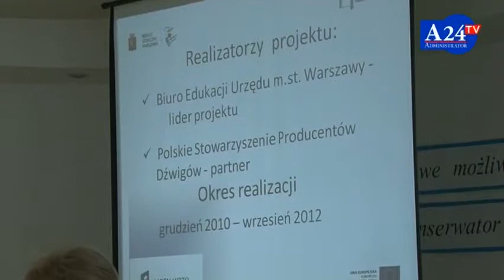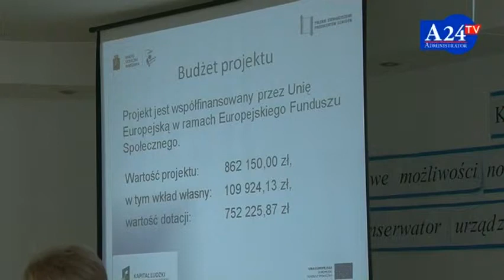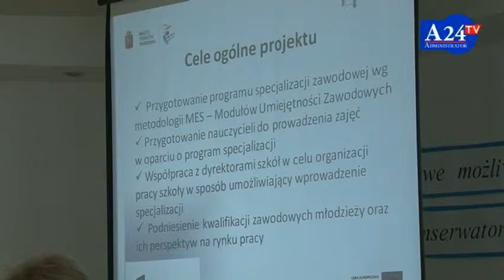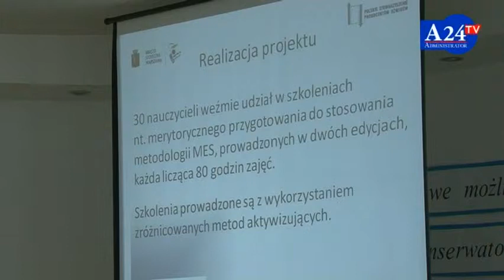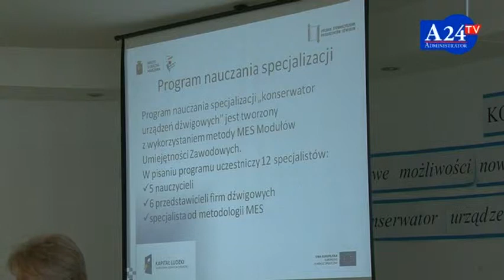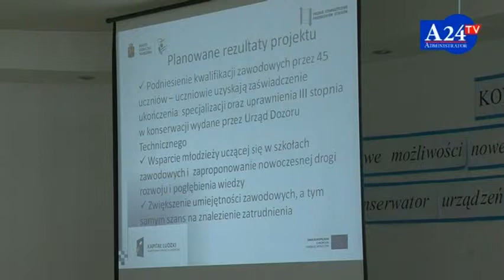Nowy program edukacyjny - to szansa dla rynku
Mieczysława Nowotniak -- zastępca dyrektora Biura Edukacji Urzędu m.st. Warszawy o nowym programie edukacji konserwatorów urządzeń dźwigowych.